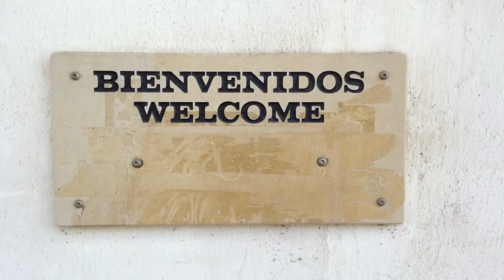The Secret Home of California’s Last Mexican Governor!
Welcome to Pío Pico Historic State Park in Whittier, California, where history comes alive at the last home of Pío Pico, the final Mexican governor of Alta California. In this video, we’ll explore El Ranchito, his beautifully restored adobe home, offering a unique blend of Mexican and early American architecture. You'll discover the park's serene gardens, historical exhibits, and learn about the rich cultural heritage that shaped California’s transition from Mexican to American rule. Join us as we step back in time and experience the legacy of one of California’s most influential historical figures.

Pio Pico State Historic Park